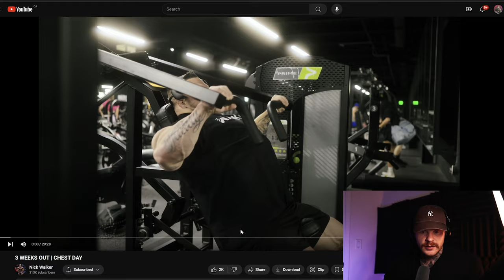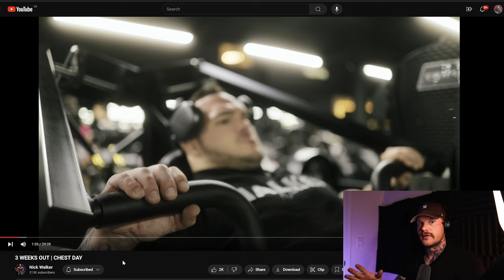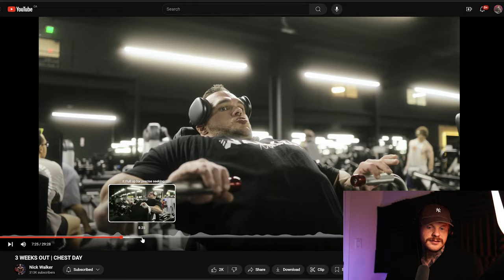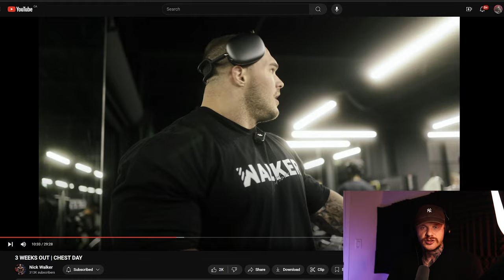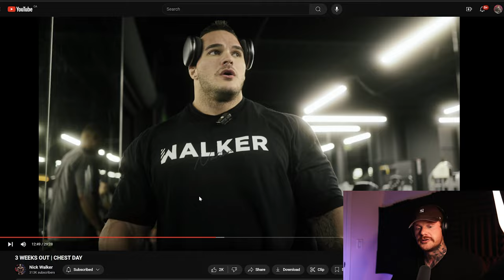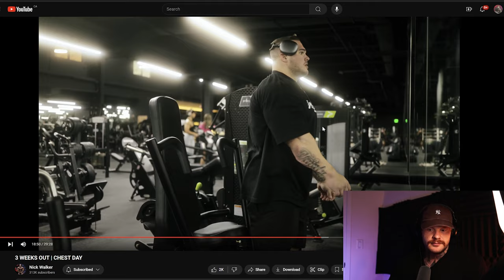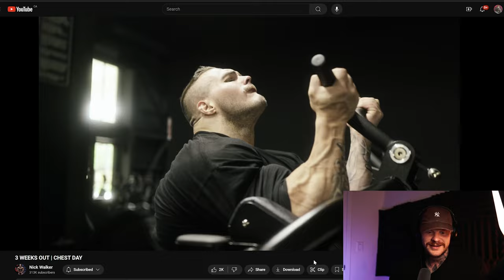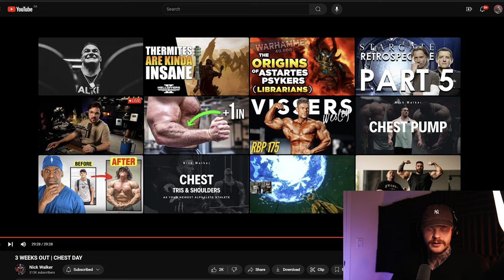Nick Walkers Career Might Have Ended